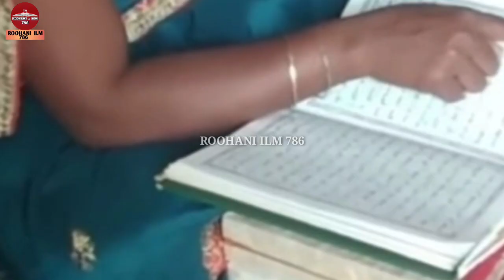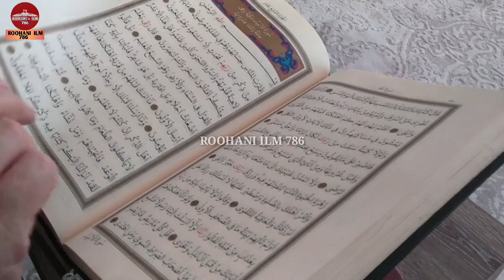A Hindu Woman Reading Quran Viral Video // इस हिन्दू औरत ने पढ़ा कुरान वीडियो दुनियां भर में वायरल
Dosto:- Aaj Ki Iss Video Main Batane Wale Hain Iss Hindu Aurat Jo Quran Shareef Padh Rahi Hai Ye Aurat kya Sach main hindu hai Agar hindu fir ye Quran Kyun Padh Rahi hai Aur Ye kahan ki hai Puri jankari aur uski Puri sachai Apko bataenge isliye Video last Tak Zaroor Dekhen

About this channel and me:
Friends I am Qamar Shahi and  I have Created Roohani ilm 786 channel so that you can get Waqiat, Hadith, Quran, Wazaif, Amal, Masails, Stories, Durood, Health tips, and more informative Content related to Islam and islam I Will keep bringing so that you can get the benefit so do Subscribe to this channel so that every update reaches you.

Allah Hafiz